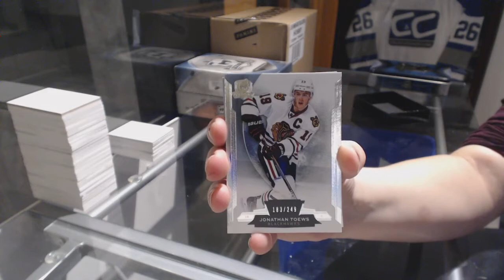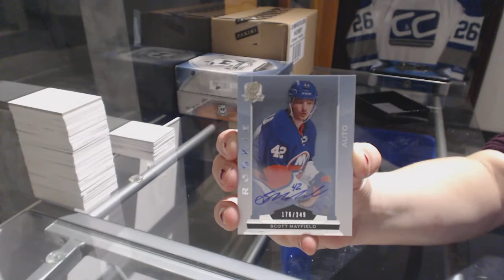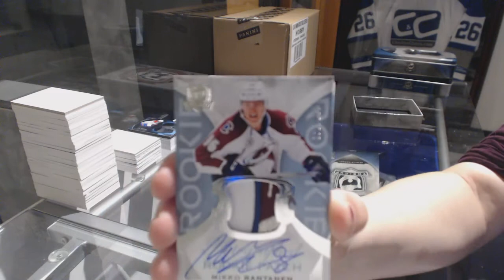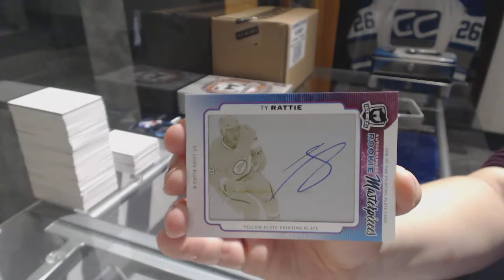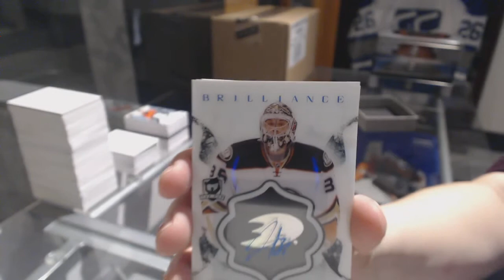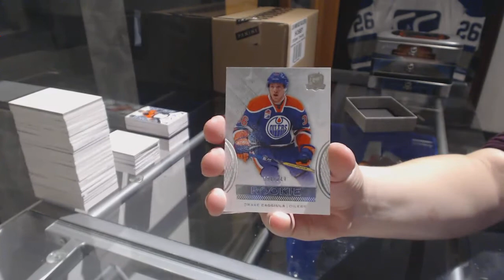16-17 UD The Cup, 15-16 UD The Cup & 14-15 UD The Cup Hockey Box Break - C&C GB #7947